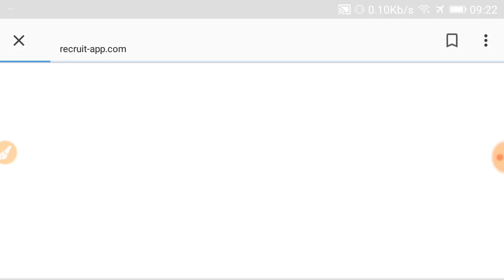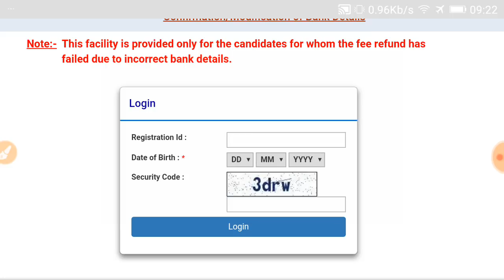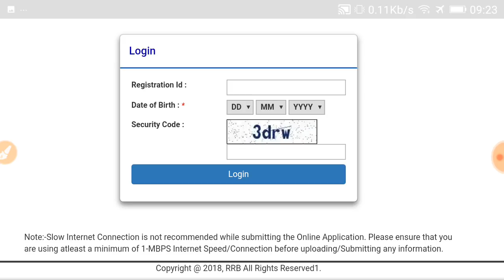रेलवे ग्रुप डी नई खबर Answer key कैसे चैक करेंगे | rrb group d results New update | group d cutoff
dosto railway group d ki new update Aay h aap jaru dede

Question railway group d
rrb group d results out
railway group d cut off
rrb  group d physical date
railway group d new update today's
railway group d new update results
रेलवे ग्रुप डी नई खबर

rrbgroupdnewupdate railway group d answer key new update

new update today's railway group d results
results kab tak aayega railway group d ka